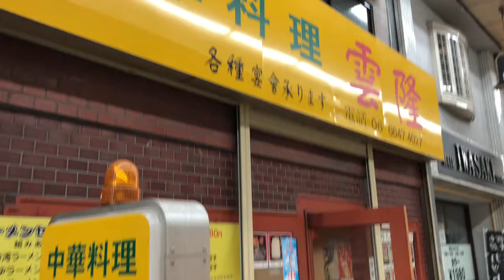西成最強！辛口台湾ラーメン！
西成の鶴見橋商店街にある雲隆中華料理屋さんですが美味しい辛口台湾ラーメンがあり安くて美味しいです！

中華料理 雲隆